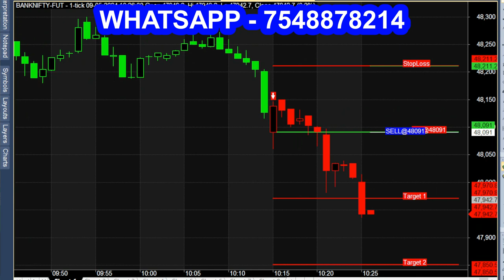NON - REAPINT Buy Sell Signal Tips for Bank Nifty Option Trading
1 minute indicator tradingview,
1 minute indicator,
1 minute indicator mt4,
1 minute scalping indicator,
quotex 1 minute indicator strategy,
1 minute trend indicator,
mt5 1 minute indicator,
1 minute scalping indicator mt4,
1 minute reversal indicator,
1 minute buy sell indicator tradingview,
1 minute scalping without indicator,
1 minute easy scalping indicator,
1 minute time frame indicator.